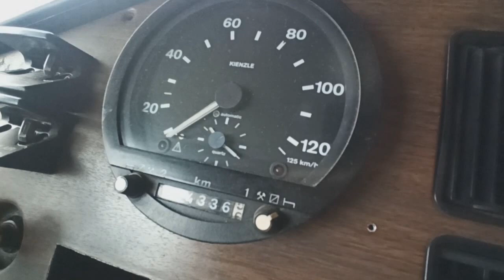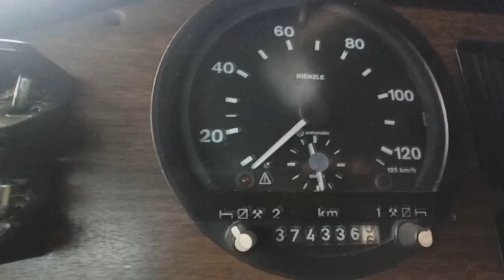Дальнобой.48 / Freightliner FLB сыплется на ходу! Как я доехал до дома! До Самары и обратно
На развитие канала: 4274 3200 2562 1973 Сбер  -  Заранее благодарен!
P.S. Карта оформлена не на меня